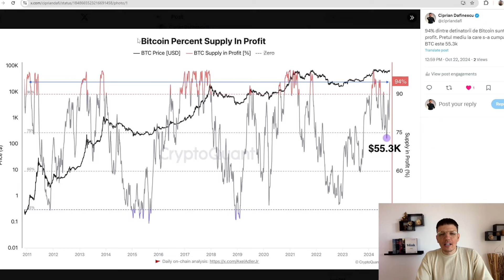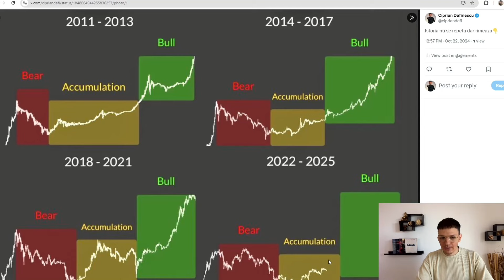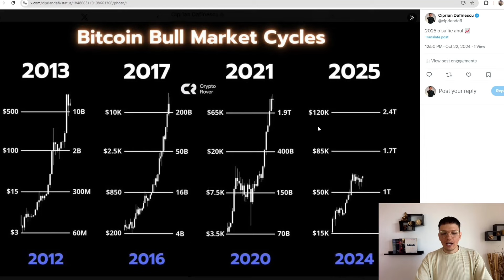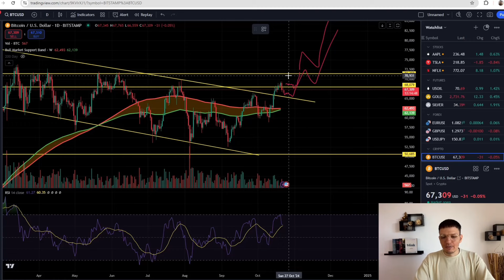URMEAZA VOLATILITATE MASIVA PENTRU BTC